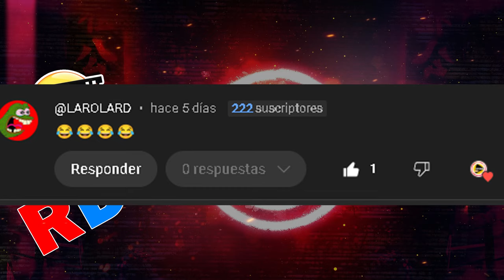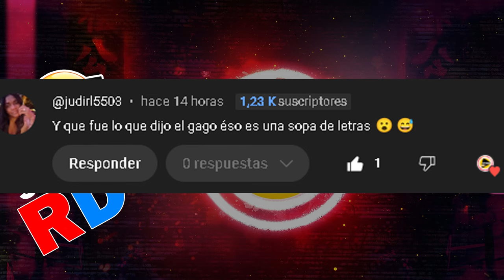Cosas que solo pasan en RD #14 😂🇩🇴 (Demonia)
¿Te gustan los chistes? ¿Te gusta reírte hasta que te duela la barriga? Entonces este video es para ti. En este video, te traigo una selección de los mejores chistes que he encontrado en internet, desde los más inocentes hasta los más picantes. Prepárate para divertirte con estos chistes que te harán llorar de la risa. Y si tienes algún chiste que quieras compartir, déjalo en los comentarios. ¡Nos vemos en el próximo video!

“¡Bienvenido a un mundo donde la tecnología y el humor se encuentran! En este video, exploramos las últimas tendencias tecnológicas con un toque de humor. Desde errores de software hasta los gadgets más extravagantes, te garantizamos risas mientras te mantienes al día con el mundo digital.

Música

CANCIÓN : Well Worth the Wait
ARTISTA: Silent Partner
ÁLBUM: Well Worth the Wait
LICENCIAS: Obtener YouTube Premium

Finanzas2023 (o el año actual)

limpieza dental
higiene bucal
SANTIAGOMATIAS
republica dominicana,
cosas de republica dominicana
rd
republica dominicana
vainas de republica dominicana,
solo se ve en republica dominicana,
tipico de republica dominicana
cosas que no sabias de republica dominicana,
chino tiger
jorge809
ocurrencias de los dominicanos,
cosas que solo pasan en rd parte 5
mejores tiendas online
ventas por internet
comprar en linea
comprar online
tienda online
amazon
ebay